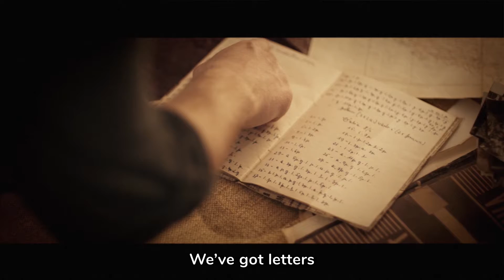Letters from Sopot - Tourism Trend Awards 2018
Second part of our Treasure Hunt saga.

"Letters from Sopot" the winner of Tourism Trend Awards 2018.